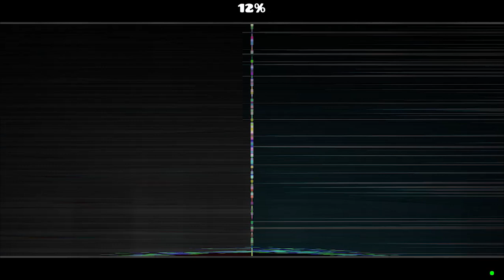Me pasé 2 demons sin el modo practica (fue dificil) | leandrojd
En este video intento pasarme 2 demons sin morir en el intento(imposible)
pero es un reto interesante.

Bum Rush by Prism
Raven CyanBoi

Comenta algo